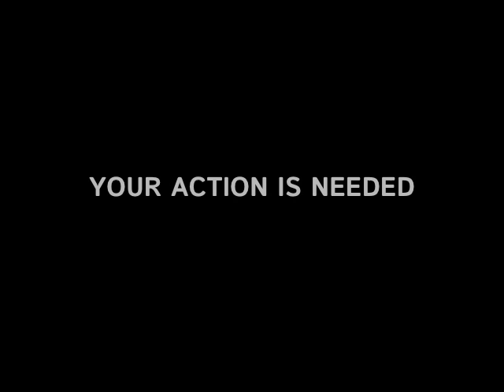Saeed Malekpour - Tweet Storm - United for Iran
Video description:

For more information on the freesaeed Tweet Storm please visit the Campaign for Saeed's Freedom
Free Saeed Malekpour

Video Credits

As It Happens - CBC Radio
Parliament of Canada - House of Commons
Global News - Global TV